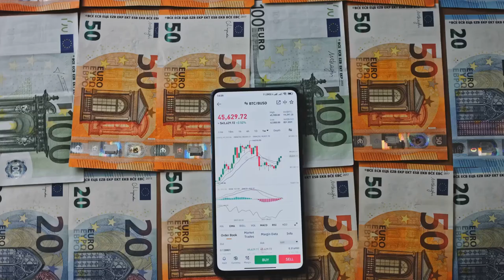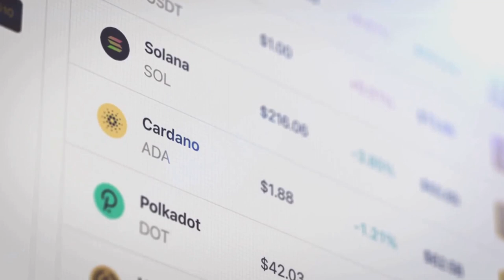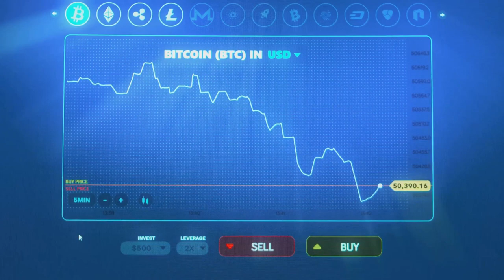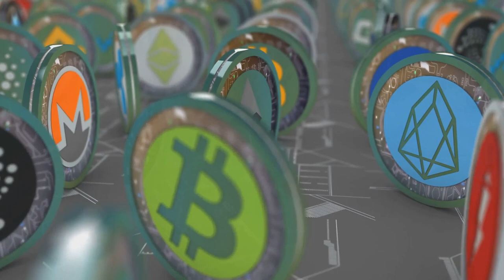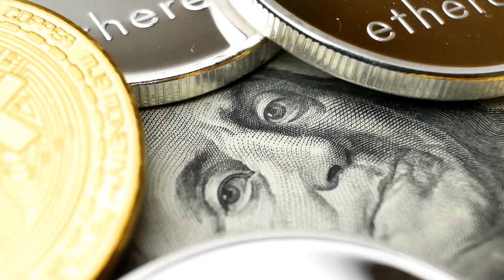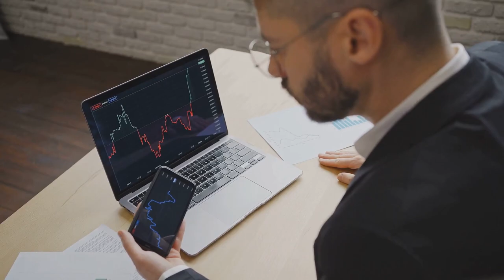Turn £100 into £25,000 Unveiling 9 Meme coins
Welcome to our latest video, where we explore the fascinating world of meme coins! 🚀🌕

In this video, we'll reveal nine meme coins that have the potential to turn a modest investment of £100 into a staggering £25,000. These coins are known for their explosive growth, community-driven hype, and the power to generate substantial returns.

What You'll Learn:
Top Meme Coins: Discover the meme coins that are making waves in the crypto market.
Investment Strategies: Tips and strategies for investing in meme coins.
Market Trends: Understand the trends driving the popularity and value of meme coins.
Risk Management: How to manage the risks associated with investing in highly volatile meme coins.